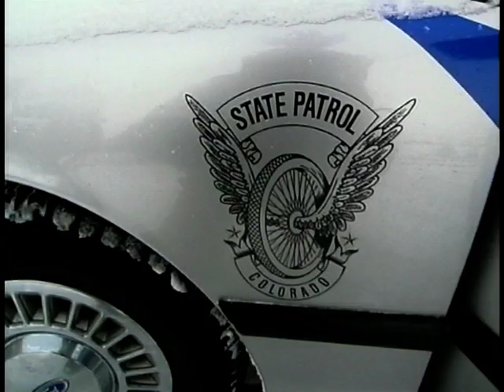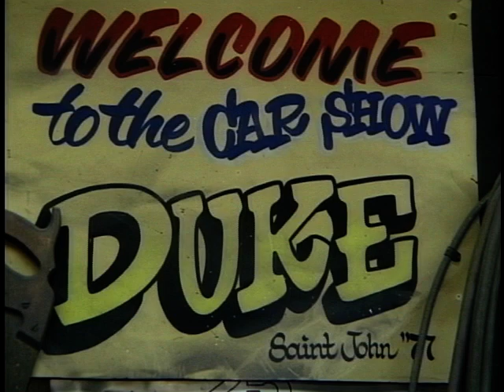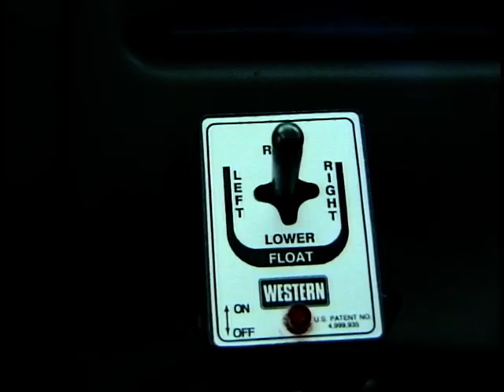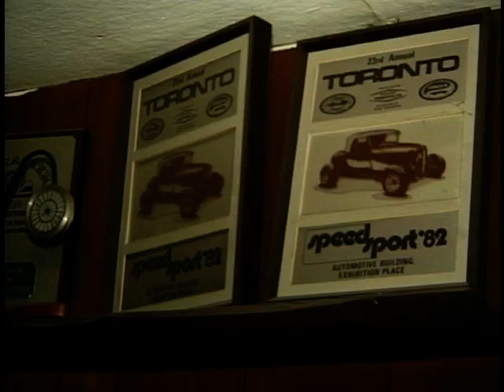Bonnets & Hoods: Ep. 12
Howard Stableford and Adrian Bell present Bonnets and Hoods. In this episode we see what the American police have to say about the troubles and turmoils of driving in winter conditions. Duke Brown shows us around his Hot Rod shop, plus we take a trip in a snow plough.